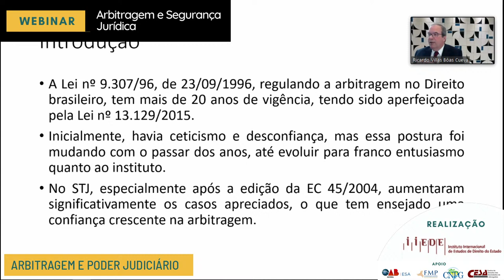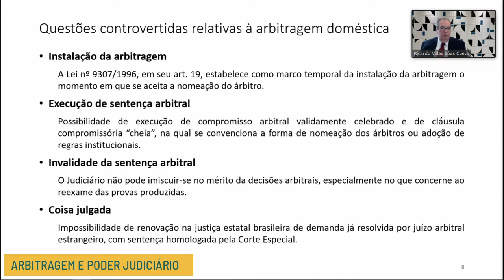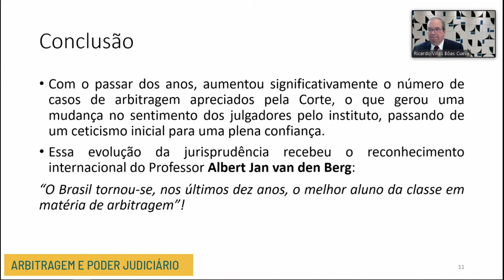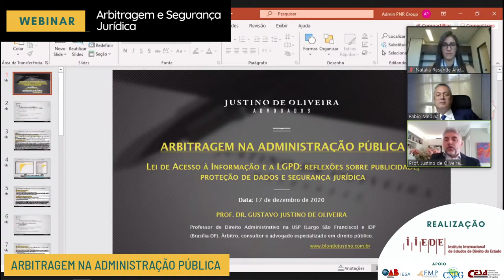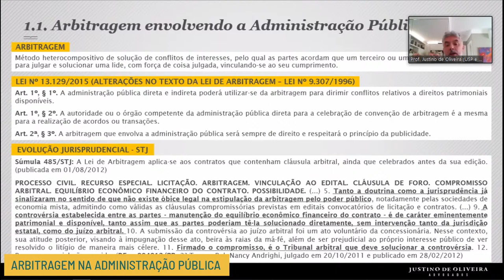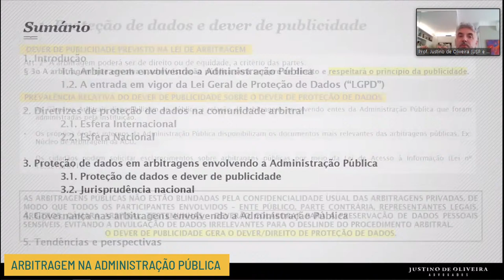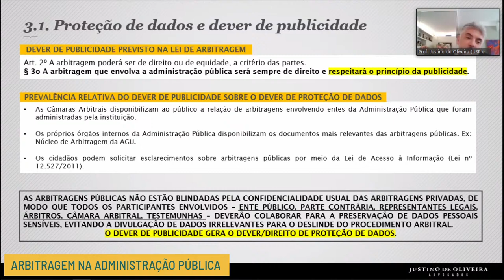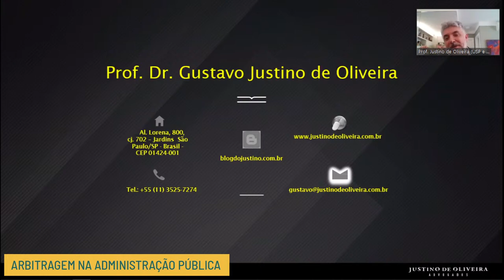WEBINAR ARBITRAGEM E SEGURANÇA JURÍDICA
O Instituto Internacional de Estudos de Direito do Estado (IIEDE) promoverá, no próximo dia 17/12 a partir das 14h, o Webinar Arbritagem e Segurança Jurídica.